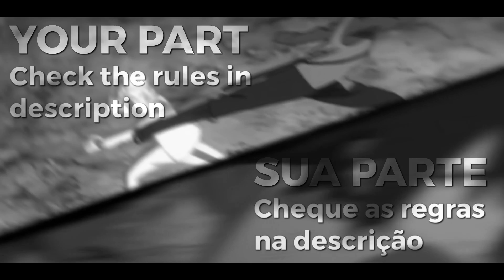「 Tell me a Lie」Naruto open collab 「EDIT/AMV」[FECHADO/CLOSED]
Resultado em dia 10 de setembro

Result on September 10th

Regras:
1= Não mecha na minha parte
2= Poste com a Hashtag
3= Qualquer anime permitido

Rules:
1= don't touch on my part
2= post with the Hashtag
3= any anime allowed

Obrigado pelos 300 inscritos vcs são foda :)

╭ • Read • ╮

╭── • Information • ──╮

➜ My weapon: Xiaomi Redmi Note 9

➜ Processor: Cortex A75 2GHz + 6x Cortex A55 1.8GHz

➜ Chipset: Helio G85 MediaTek

➜ 64 bits

➜ 4 gb ram/128 storage

➜ Used apps
Alight Motion: cc/sinc/shake/text
Node Video: rotate

╭ • Tags • ╮